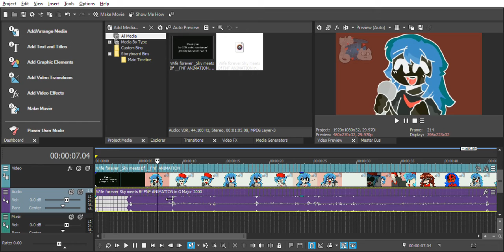Cómo hacer G Major 2000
Paso 1: Usa Pan/Crop y pulsa Voltear horizontalmente
Paso 2: Usa los efectos Color Corrector (Secondary) e Invertir
Paso 3: Usa Invertir Color en Color Corrector (Secondary)
Paso 4: Sigue los tonos;
               -36
               -15
                  0
              +12
              +21
              +36